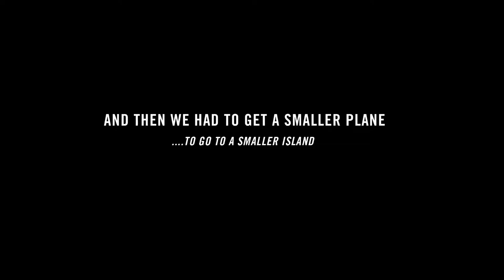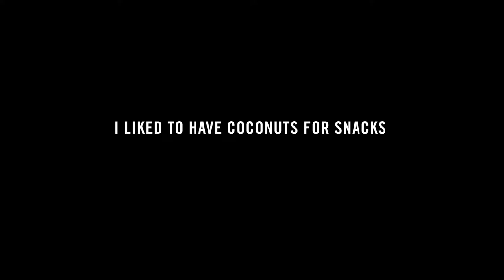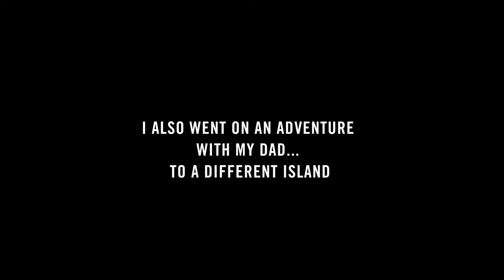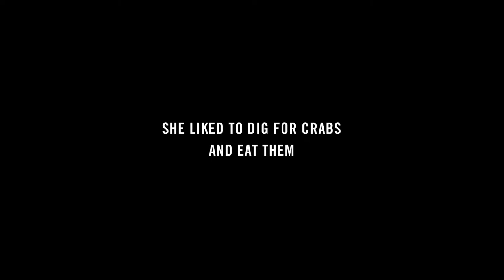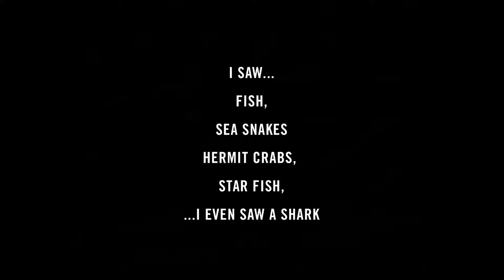Olivia Fiji Daycare Slideshow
Overview of Livs trip